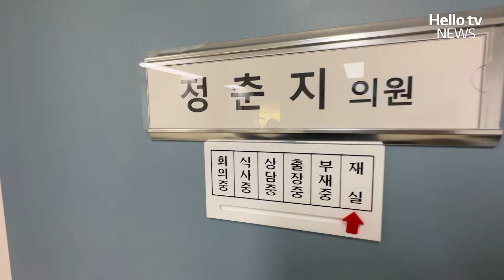정춘지 계양구의원 "갈등 많은 원도심 개발...지원 집중"ㅣ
정춘지 계양구의원 "갈등 많은 원도심 개발...지원 집중"
📌 카카오톡 ID : 헬로tv뉴스